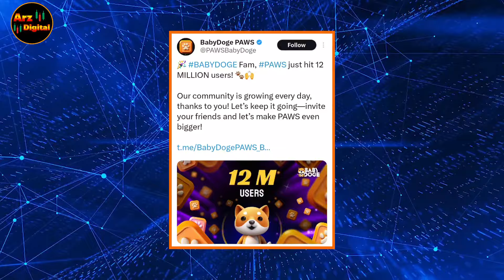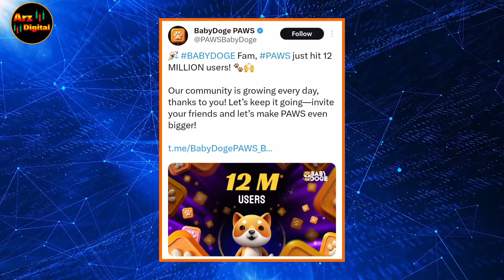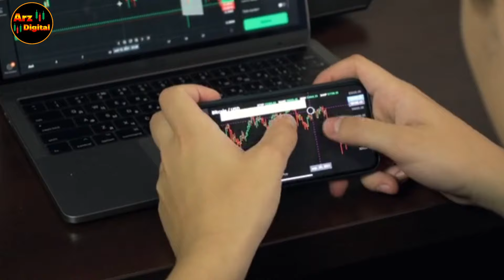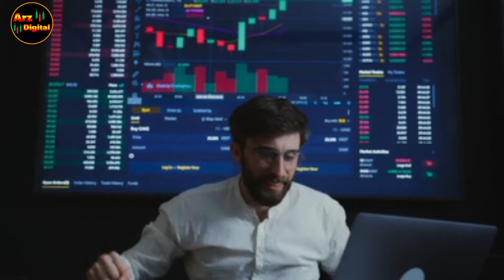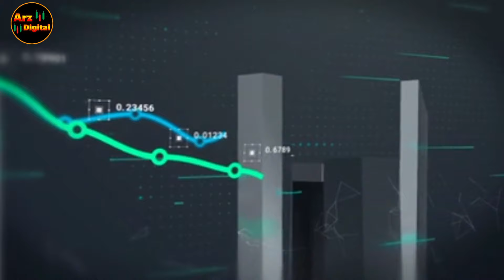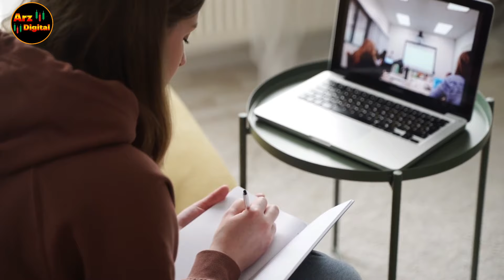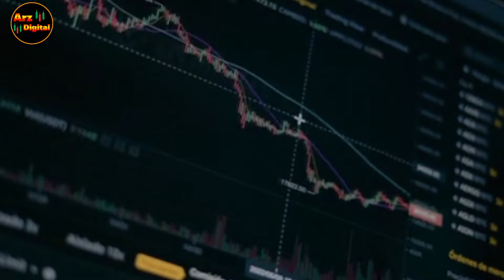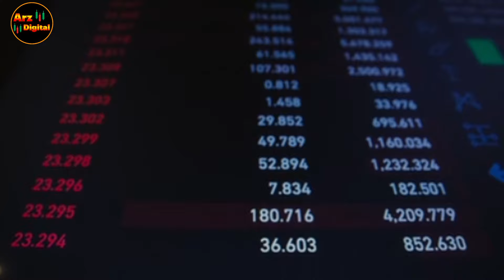سکوت مرموز بیبی دوج در توییتر | منتظر انداختن صفر برای بیبی دوج باشیم؟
از تاریخ ۹ اکتبر ۲۰۲۴، اکانت رسمی توییتر بیبی دوج هیچ توییتی منتشر نکرده است. این موضوع موجب نگرانی و سردرگمی برخی از کاربران شده که منتظر اخبار و به‌روزرسانی‌های جدید از این پروژه بودند. علت مشخصی برای این سکوت رسانه‌ای از سوی تیم بیبی دوج ارائه نشده است.

🔴ویدیوهای پیشنهادی🔴

ارزهای دیجیتال
بیبی دوج
لونا

ارز دیجیتال
کسب درآمد
تحلیل تکنیکال
اخبار ارزهای دیجیتال
شیبا اینو
بیبی دوج
بیتکوین
اتریوم